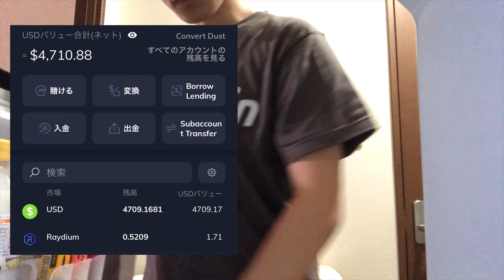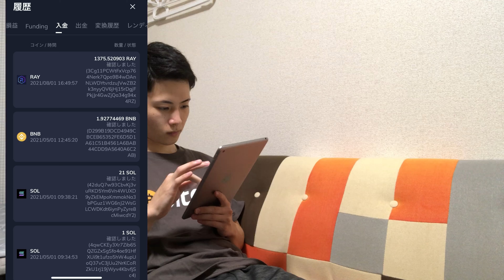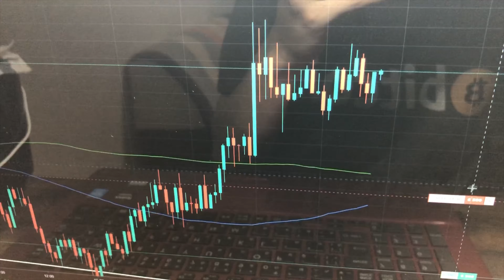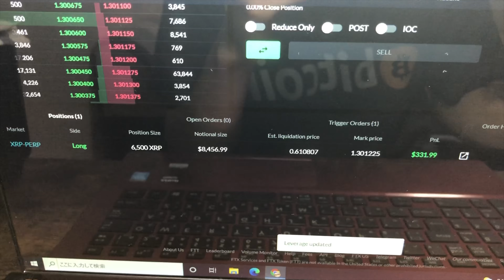【月収150万円】仮想通貨で荒稼ぎする大学生トレーダーの1日密着